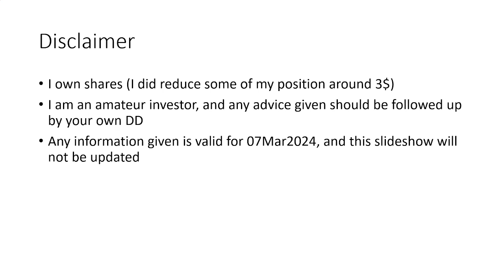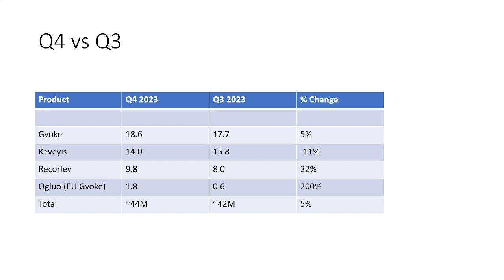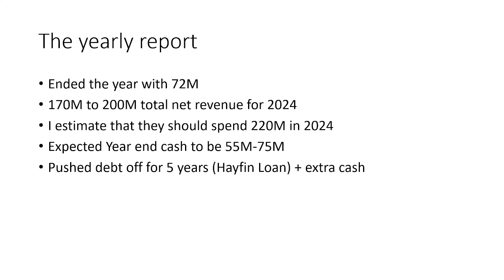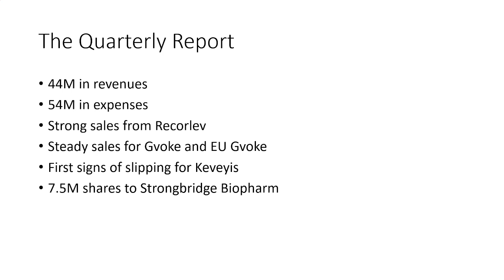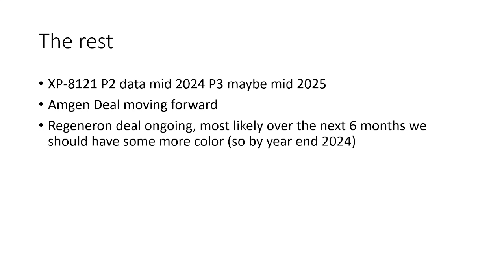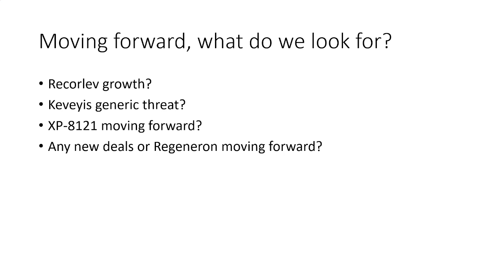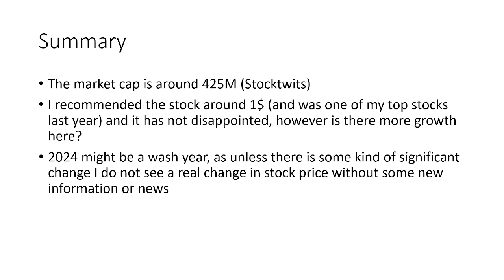Xeris Pharmaceuticals (XERS) Q4 2023 and Full year Summary 07Mar2024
Geron Corp (GERN) 4Q Quarterly and Pre ADCOM Summary 04Mar2024